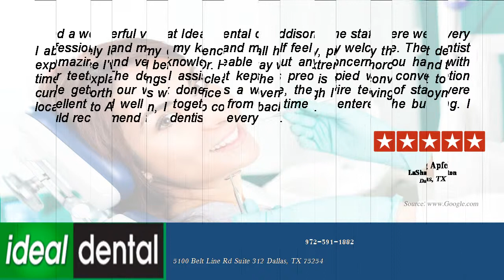Ideal Dental of Addison - REVIEWS - Ideal Dental of Addison, Dallas, TX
"Review: ★★★★★ Ideal Dental of Addison, highly reviewed dentist
Dallas, TX This review video shows some of the amazing reviews and testimonials whose patients have happily left online. These are real reviews by real patients who have used Center for Ideal Dental of Addison for their dental needs.View more reviews for dentists at your location